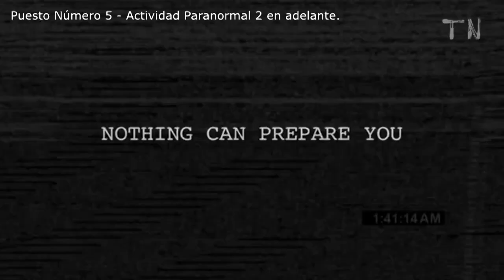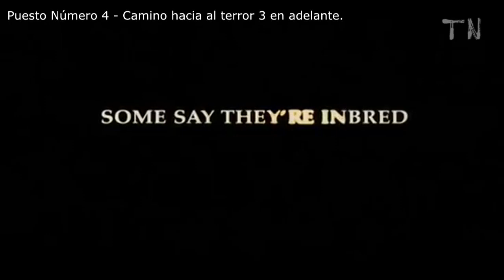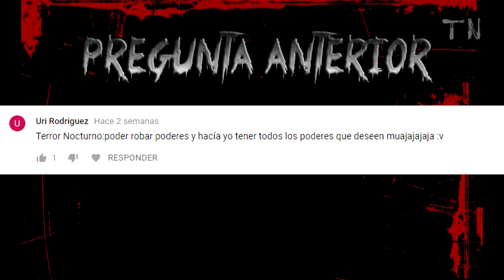LAS PEORES SECUELAS DE TERROR DE LA HISTORIA DEL CINE.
El cine de terror también tiene su parte oscura y esta noche veremos un poquito de ese terror que nos dan algunas películas, pero por lo malas que son. Disfrútenla :3